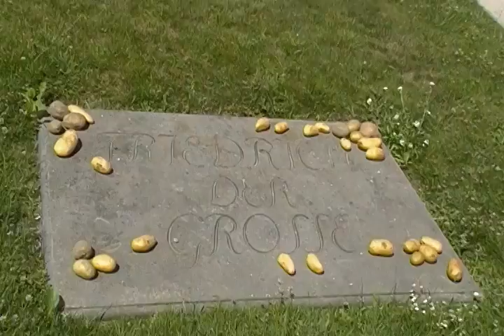POTS Frederick the Great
Frederick the Great-- people place potatoes on his grave because he introduced potatoes to Prussia.  SansSouci
Potsdam, July 2009